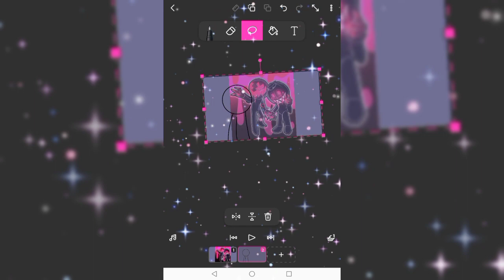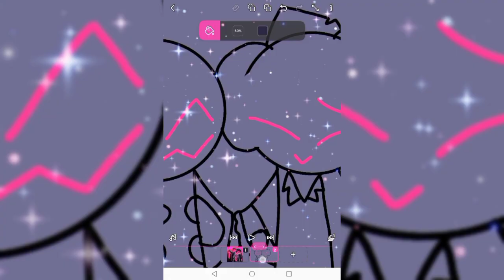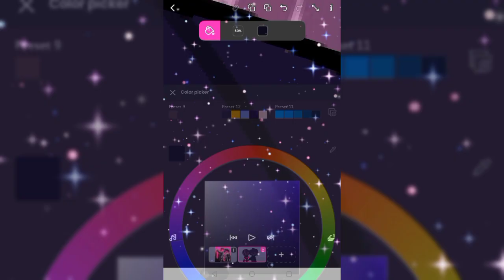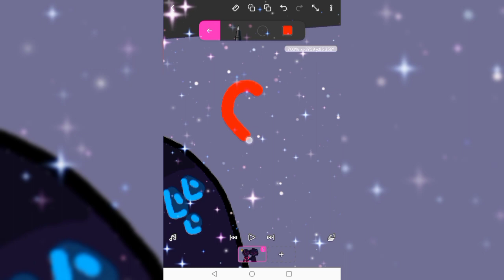🎨Speedpaint🎨/💞corrupted Skid and Pump💞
Ship?. IDK :(